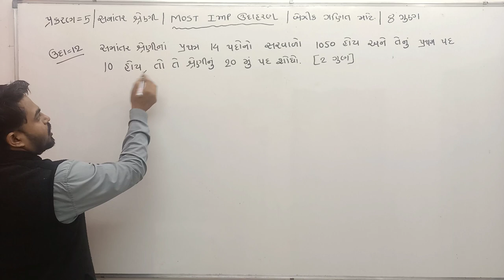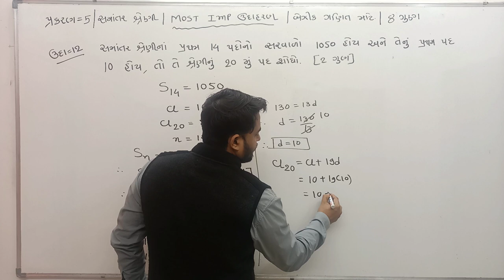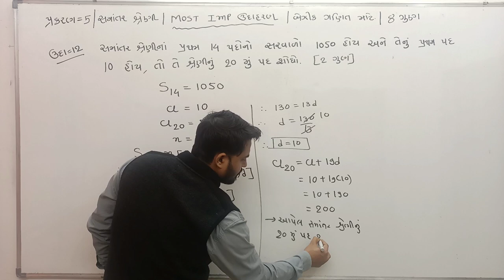STD 10 | MATHS | MOST IMP BOARDEXAM2023 | CH 05| SAMANTAR SHRENI / સમાંતરશ્રેણી| REPEAETER | RIPITAR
STD 10 | MOST IMP  MATHS  |SAMANTARSHRENI | સમાંતર શ્રેણી  / MOST IMP FOR BOARD EXAM 2023 |REPEAETER // ઉદાહરણ 12 MOST IMP

💥👉 *આ ઉત્તરવહીઓ જે વિધાર્થીઓ એ બોર્ડ ના પેપર માં 100 માંથી 100 ગુણ મેળવેલા છે એમની છે એકવાર જોઈલો પેપર કેવીરીતે લખવું*💥
💥 *આ રીતે પેપર લખશો તો 100% સારા ગુણ મેળવી લેશો* 💥